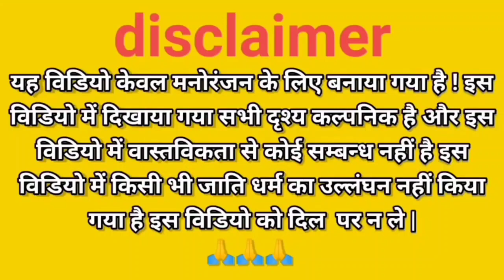|| लेबर और मिस्त्री || comedy video 😃